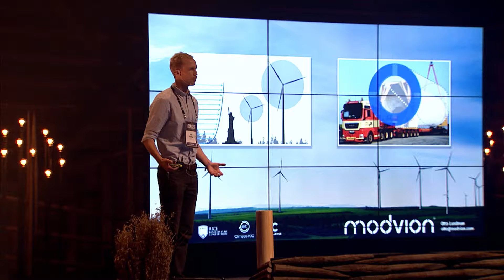ModvionAB at Slush 2016 Pitching Stage